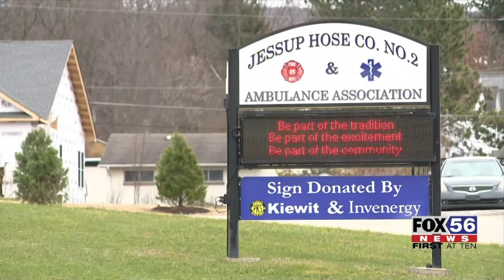Firehouse Subs holding fundraiser to support Jessup Hose Company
A fundraiser is underway in support of the Jessup Hose Company.

It's hosted by Firehouse Subs.

The restaurant has set up a substand outside of the station on Hill Street. Up to 20 percent of the proceeds will go back to the department, plus 100 percent of the tips.